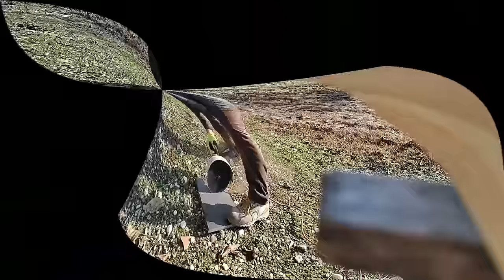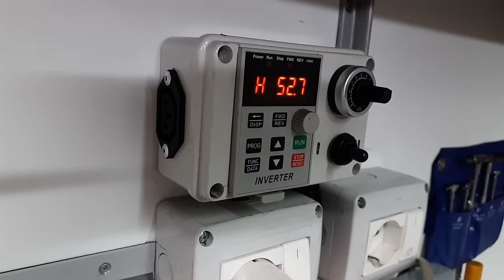Vice for lathe no vibrations system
Vice on vertical slide with anti-vibration